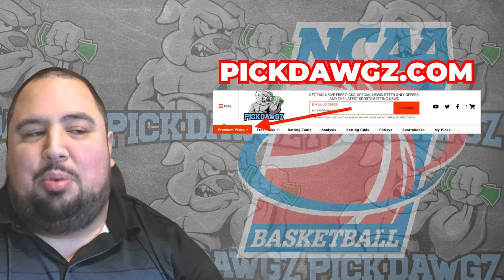Texas Tech vs Texas A&M Commerce 11/8/23 Free College Basketball Picks and Predictions | NCAAB Pick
The Texas A&M Commerce Lions take on the Texas Tech Red Raiders in Wednesday's College Basketball Action. Get Chris' College Basketball Pick and Prediction for this game.